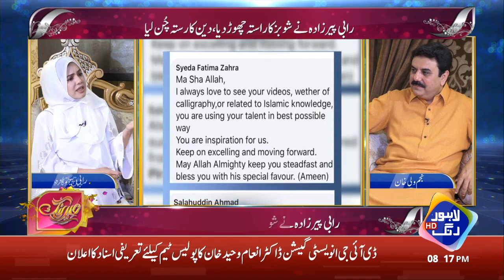News Night With Najam Wali Khan | Eid Special | 25 May 2020 | Lahore Rang